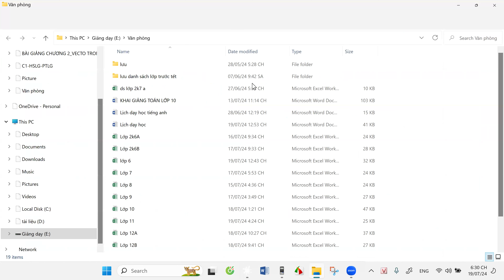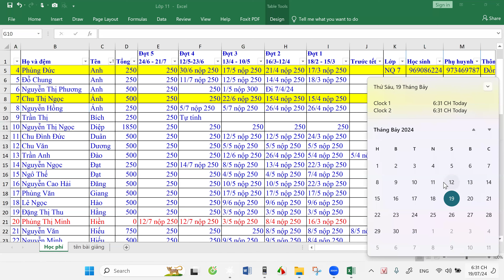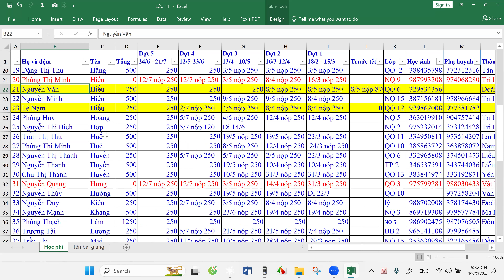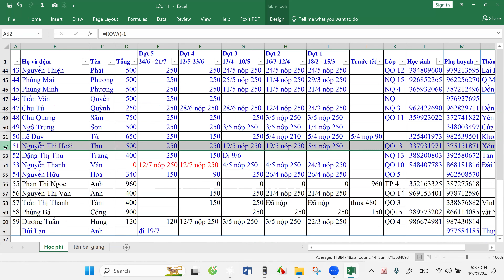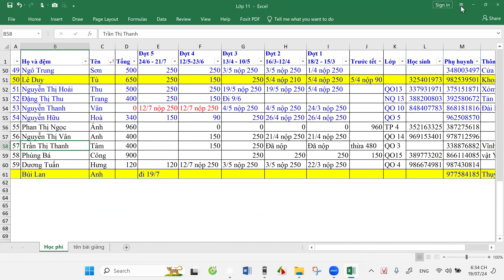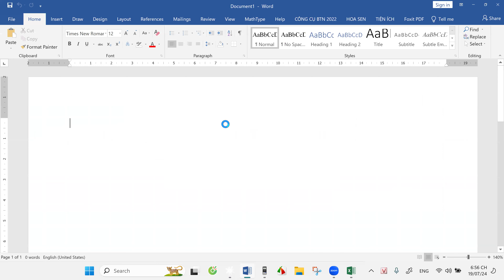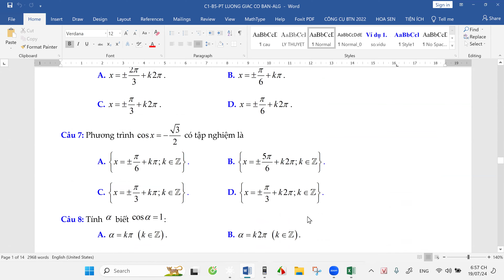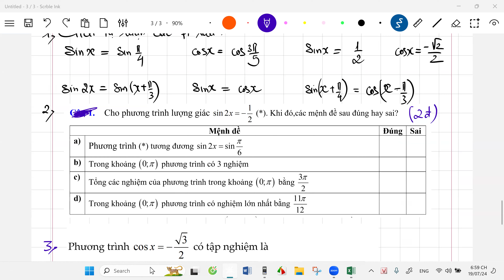Toán lớp 11 phương trình lượng giác